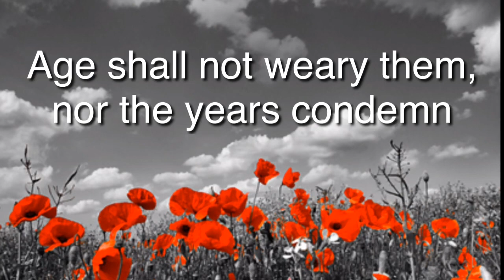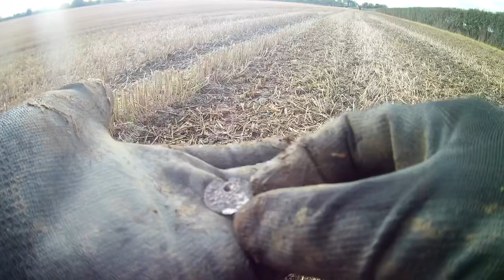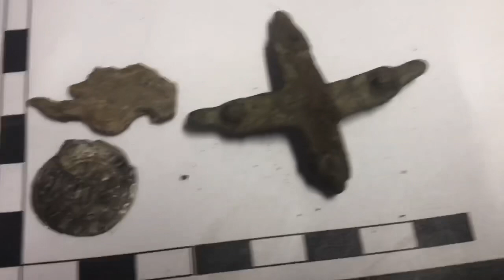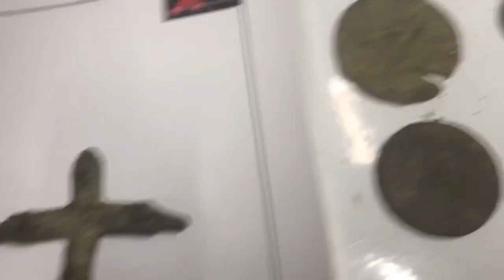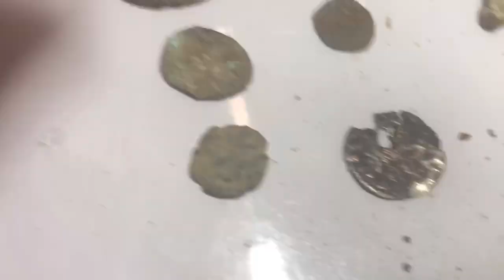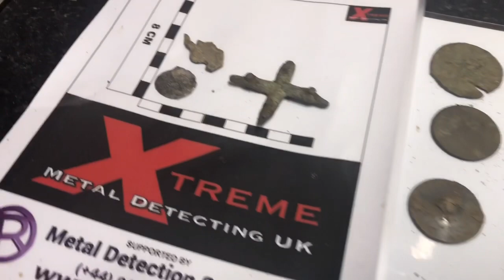METAL DETECTING SUFFOLK UK LEST WE FORGET - XP DEUS FINDING HISTORY 11/11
👉🏽We were out on another hunt. Check out the video to see what we discovered!!

👉🏽Follow Xtreme Metal Detecting UK:-

We are open to  discussing sponsorships, product reviews, collaborations and more!

👉🏽About Xtreme Metal Detecting UK:-

We are a small group of friends who enjoy metal detecting and recovering the past.

We also love history and we are very lucky to be located on the east coast of the UK near Colchester Essex where we have a lot of Roman history.

We have loads of different permissions all over the east of England, these include Suffolk and Norfolk.